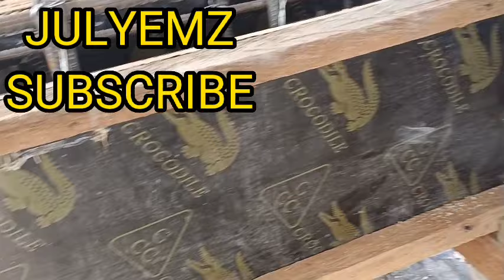Slab formworks how it's made panuodin Ang proseso Ng pag iislab siding at soleras pati sepo